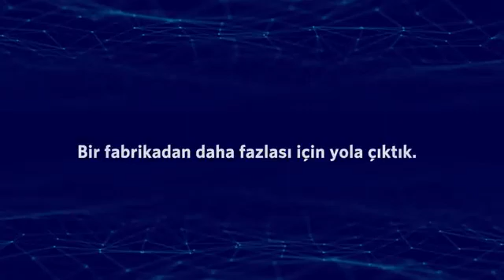Deneme üretimine geri sayım başladı.